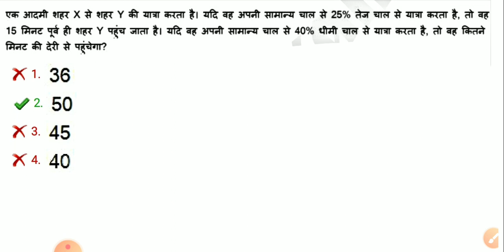previous year imp. question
एक आदमी शहर X से शहर Y की यात्रा करता है । यदि वह अपनी सामान्य चाल से 25 % तेज चाल से यात्रा करता है , तो वह 15 मिनट पूर्व ही शहर Y पहुंच जाता है । यदि वह अपनी सामान्य चाल से 40 % धीमी चाल से यात्रा करता है , तो वह कितने मिनट की देरी से पहुंचेगा ?

A man travels from city X to city Y.  If he travels at 25% faster than his usual speed, he reaches city Y 15 minutes earlier.  If he travels 40% slower than his usual speed, how late will he reach?